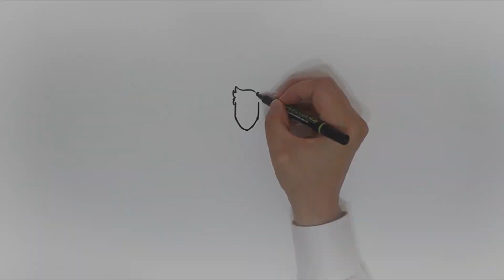Төрийн албанд ажлын байран дахь жендэрт суурилсан хүчирхийллийг цэглэе!